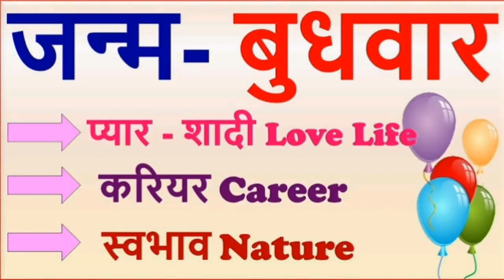जानिए बुधवार को जन्मे लोगों के बारे में, क्या खूबियां होती हैं?| People born on Wednesday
जानिए बुधवार को जन्मे लोगों के बारे में विस्तार में और क्या-क्या खूबियां होती हैं इनमें, Jaaniye Wednesday ko janme logo ke baare me or kya kya khoobia hoti hai inme, Know about the people who are born on Wednesday, विस्तार में जानिए अपने स्वभाव के बारे में, sukh or samridhi, शुभ या अशुभ, टोने टोटके, jaaniye kesa hota hai swabhav Budhwaar ko janme logo ka, Wednesday ko hua hai janm toh zaroor dekhe ye video